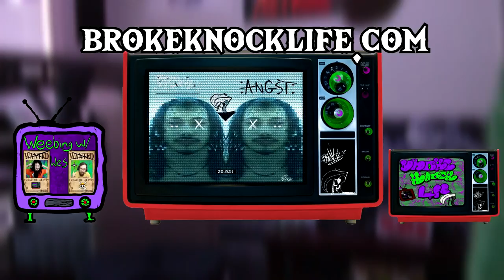Yu-Gi-Oh Fiends and New OP Segments: Weebing w/ Wes 17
Broke n Wes discuss some weeb ish including:
-CLIP OF THE WEEK SPOILER ALERT FOR ONE PIECE LADS
-Chazzy from the Side Projekt Podcast @sideprojektpodcast graces us with a beat!
-Animation and voice actors for young whitebeard/oda/roger.
-Yugioh fiending
-Legend of Zelda Game talk and our TOP 3 Zelda games.

Nicholas Kirsch Account Exec. @ Goosehead Insurance

Art:
@seha.sari (instagram)